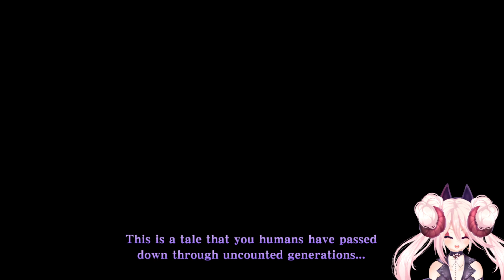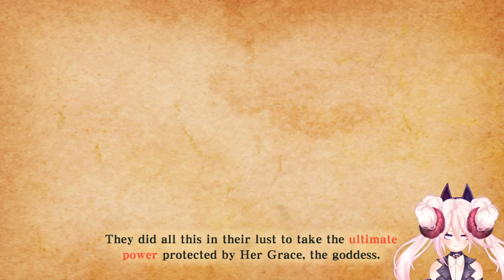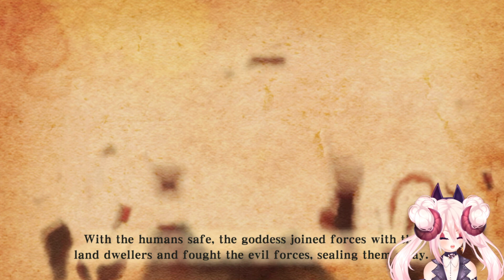〖TLoZ Skyward Sword〗#1